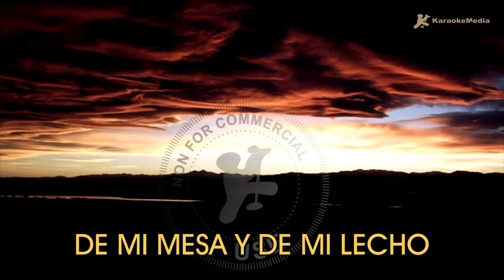Umberto Tozzi - Gloria (KARAOKE) [Instrumental con coros]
Disfruta cantando Gloria de Umberto Tozzi l (Karaoke) | Tono original

Capitulos🎧
00:00 Intro
00:03 Gloria (Karaoke)
04:08 Next Up